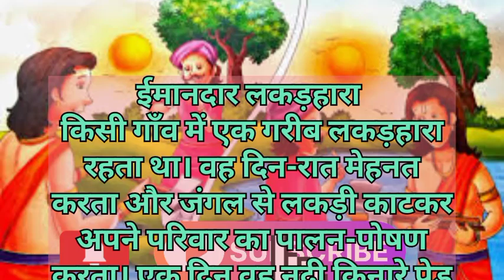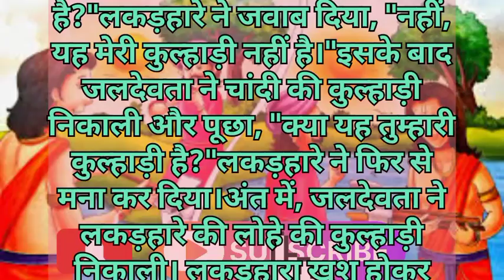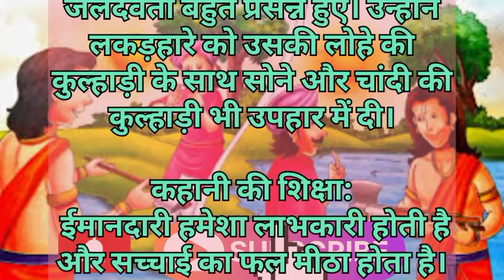ईमानदार लकड़हारा - प्रेरणादायक भारतीय कहानी || सच्ची कहानी || moral story in Hindi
ईमानदार लकड़हारा, प्रेरणादायक कहानी, भारतीय लोककथाएं, ईमानदारी की कहानी, शिक्षा, नैतिक

 "ईमानदार लकड़हारा" एक प्रेरणादायक भारतीय कहानी है जो ईमानदारी और सच्चाई की महत्वपूर्णता को दर्शाती है। इस कहानी में एक लकड़हारे की साधारण जीवन और उसकी ईमानदारी से जुड़ी घटनाएं साझा की जाती हैं, जो दर्शकों को नैतिक शिक्षा देती हैं। यह कहानी बच्चों और बड़ों दोनों के लिए शिक्षाप्रद और मनोरंजक है।